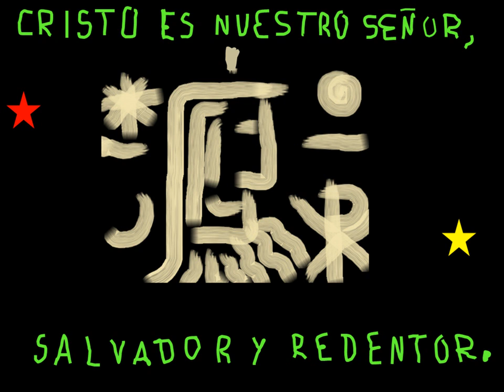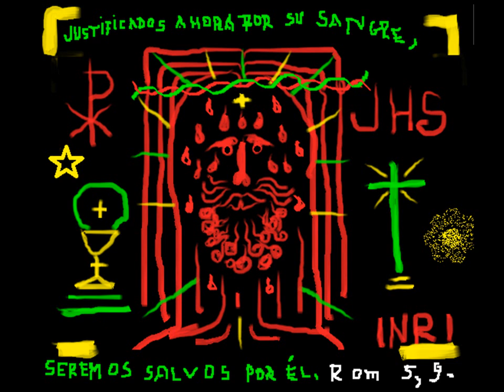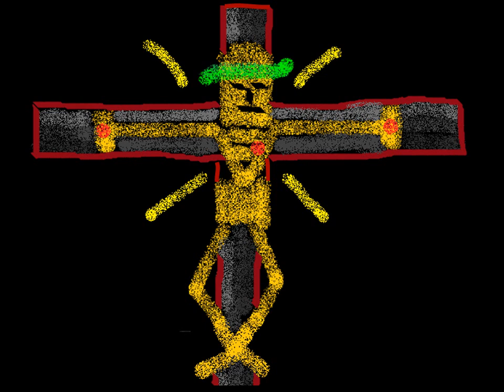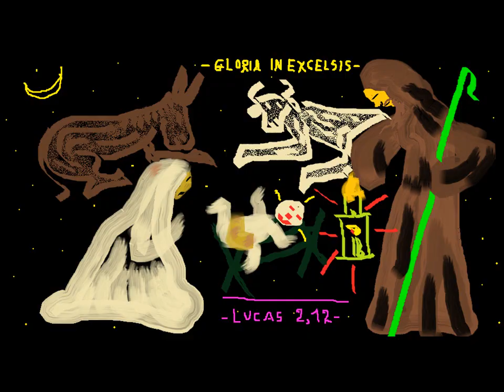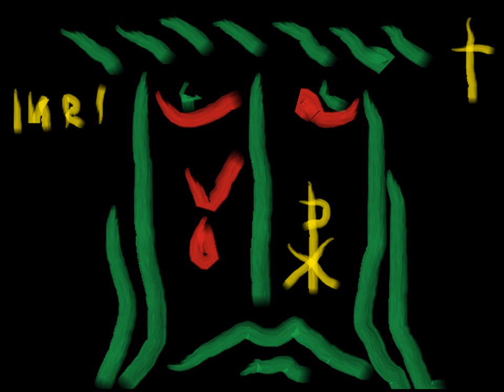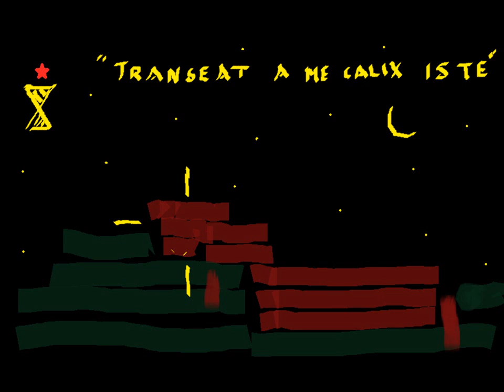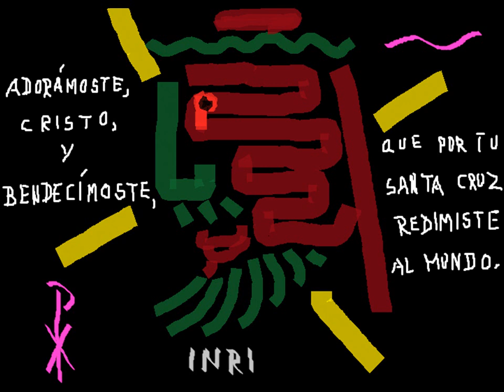Mis Cristos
Cristo me amó y se entregó por mí. (Gal 2, 20). Cristo es señor, mesías, salvador y redentor.